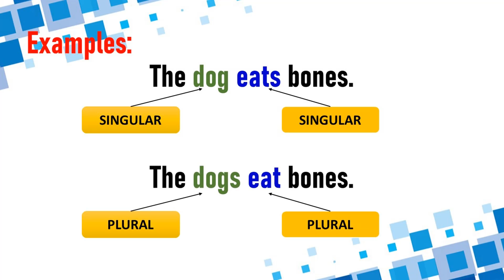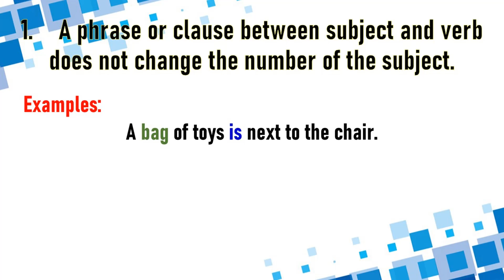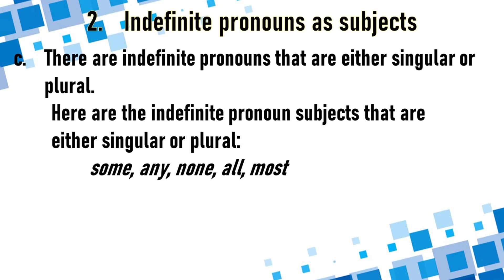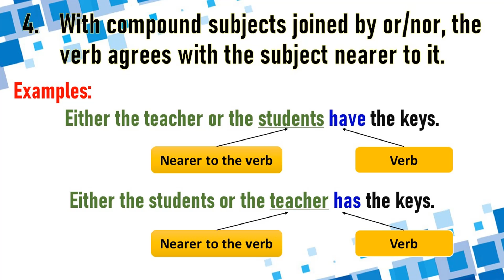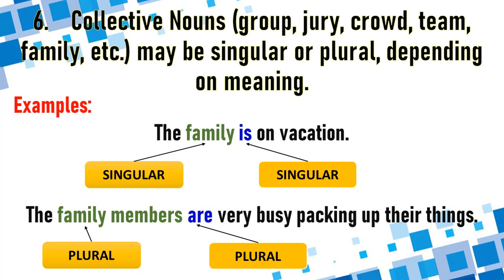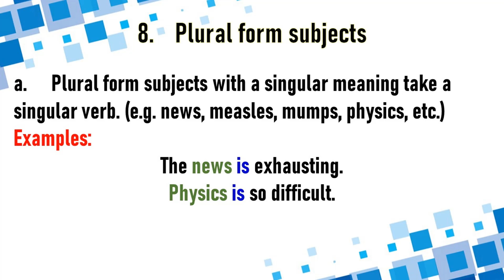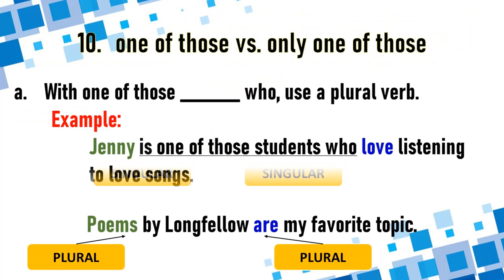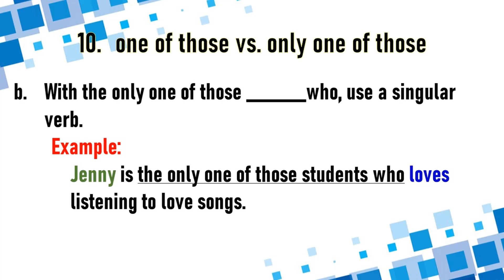Grade 5 English – Grammatical Features in Clear and Coherent Sentences – SUBJECT-VERB AGREEMENT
In this video, we will talk about a topic from a Module for Grade 5 English – Grammatical Features in Clear and Coherent Sentences. In this part we will discuss about SUBJECT-VERB AGREEMENT.

Our reference for this topic is from the Module for Grade 5 English created by PIVOT 4A CALABARZON.